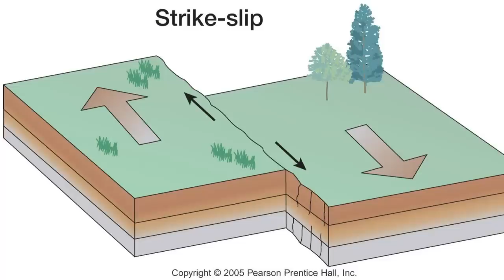태풍 '메아리'는 시작에 불과했다 강바닥에 구멍뚫려,지진과 쓰나미 도쿄 300mm, 후쿠시마 250mm 폭우발생 난리난 일본상황